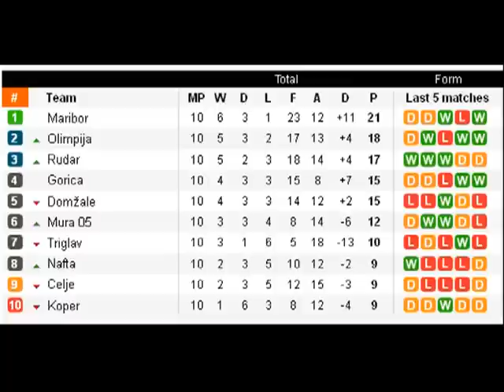PRVA LIGA Slovenia 2011/12 10th round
10.krog
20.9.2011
DOMŽALE - RUDAR 2:3

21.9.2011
CELJE - OLIMPIJA 0:0
NAFTA - TRIGLAV 1:0
KOPER - MURA 0:0
GORICA - MARIBOR 1:1